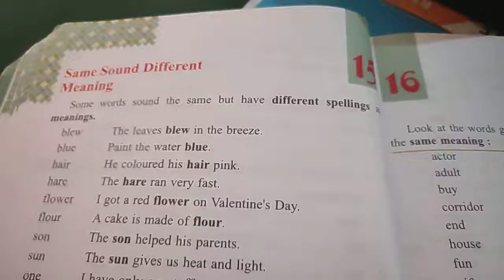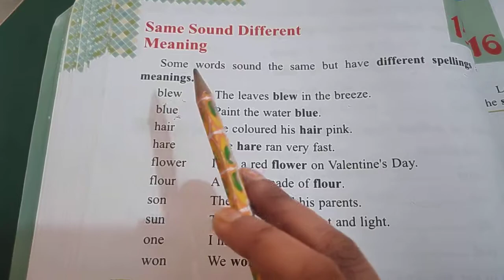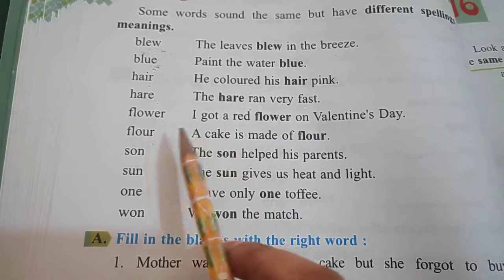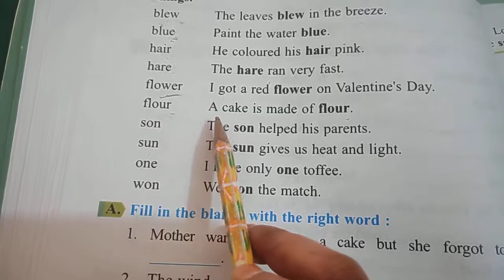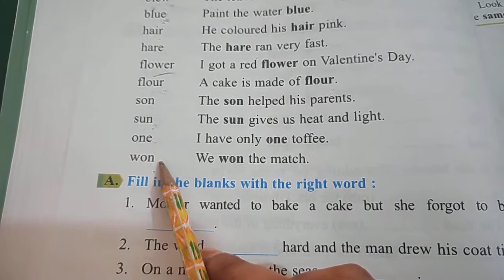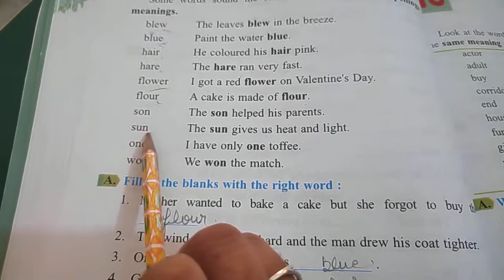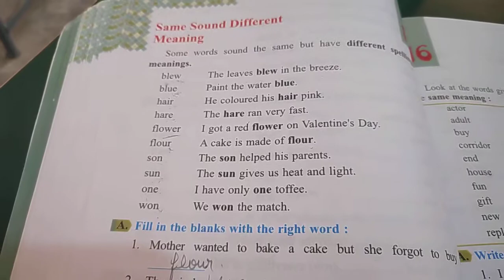Same Sound Different Meaning